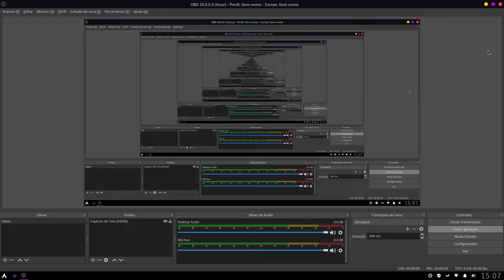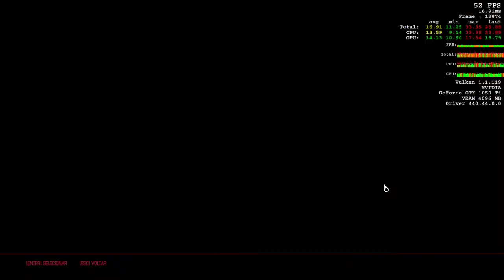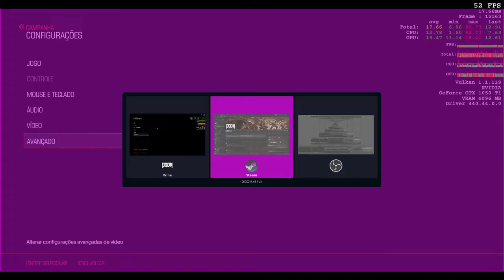DOOM on Arch Linux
Wine: Proton 4.11-12
Driver: 440.44
Game: DOOM
Game API: Vulkan
OS: Arch Linux
Linux: 5.4.11-arch1-1-fsync
CPU: Intel Core i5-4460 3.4GHz
GPU: Nvidia GTX 1050 Ti